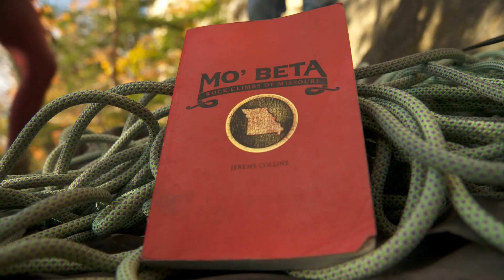Providence SEQ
Description